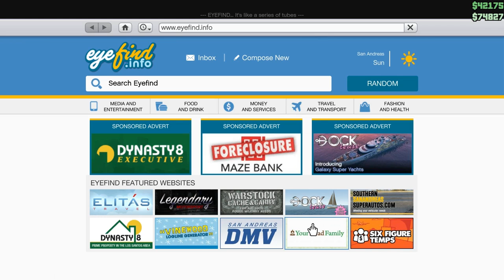Let's Play GTA5 Online: Kill Quota Didn't Make Me an Instant Millionaire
Here's the video by Mr Boss FTW  that inspired me to make this video:

All I'm saying is, if you're results are similar to mine, you're not alone. You need a lot of skill and organization with skilled, dedicated team members to pull off 500k in even an hour. So don't get dissapointed when you're not an "Instant Millionaire."